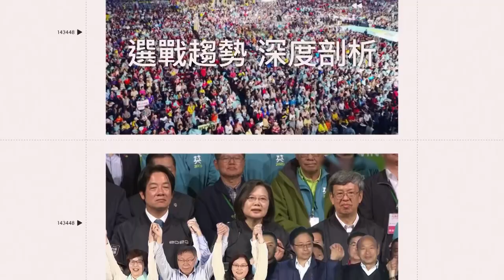等25年「戰神」終於回來了！艾佛森記者會熱情大呼想念球迷｜三立娛樂星聞